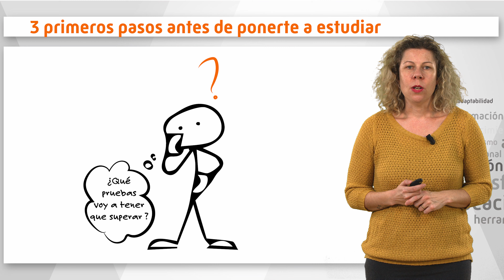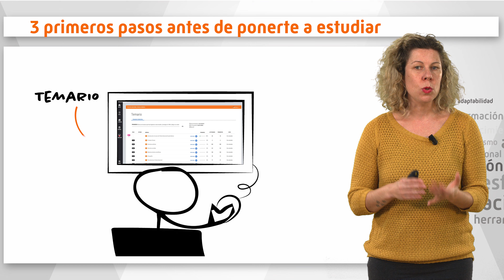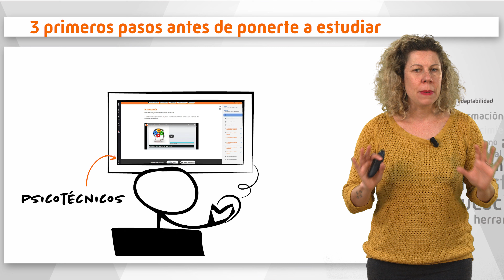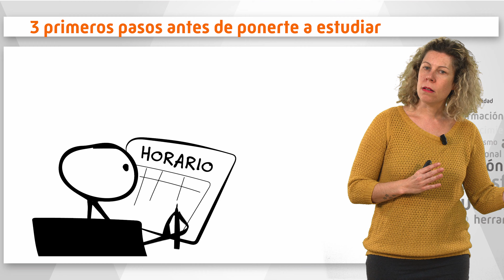CÓMO empezar a OPOSITAR 🤯 3 trucos INFALIBLES 💯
Seguro que tienes muchas ganas de ponerte a estudiar tus oposiciones, pero tienes que canalizarlas para rentabilizar tu tiempo y tu esfuerzo. Desde MasterD damos 3 trucos infalibles para empezar a estudiar tus oposiciones

Las tres preguntas que debes hacerte como opositor, antes de ponerte a estudiar, son:
0:00 Pruebas de la oposición
1:27 Material para preparar oposiciones
2:20 Planificación material oposiciones

Te damos las respuestas a estas tres preguntas para que consigas tu meta, una plaza de empleo público. ¡A por todas!

Estudiar oposiciones en casa
DVD020132